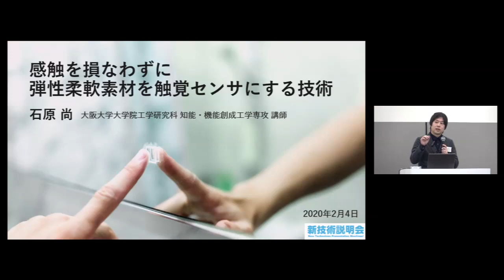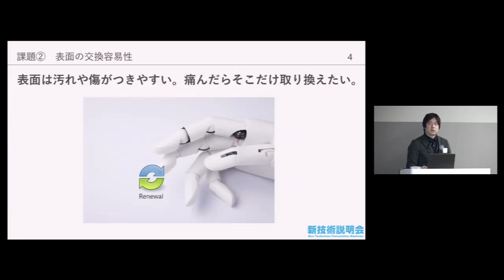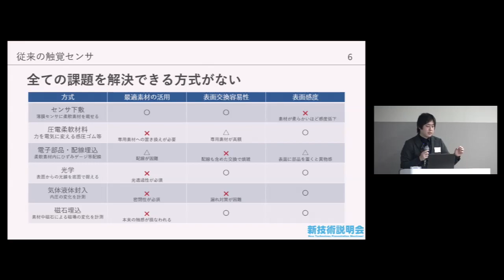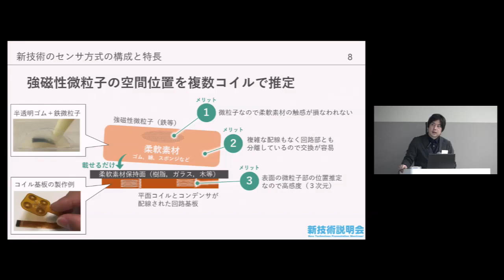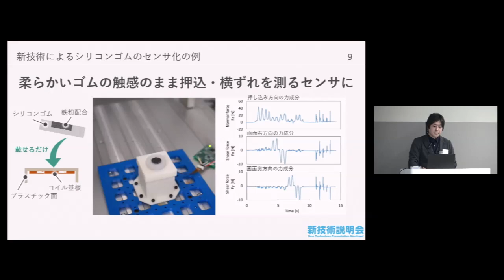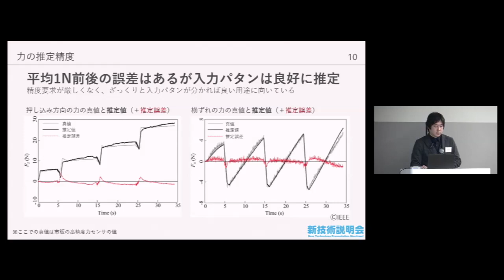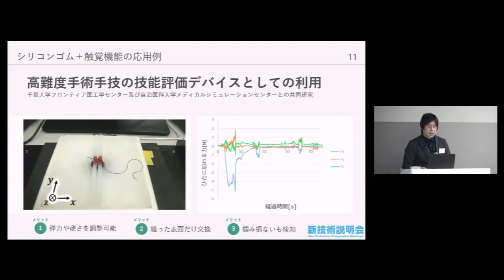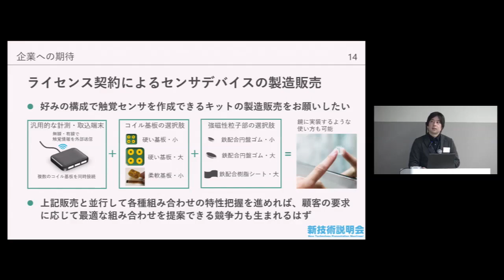「感触を損なわずに弾性柔軟素材を触覚センサにする技術」 大阪大学大学院工学研究科 知能・機能創成工学専攻 講師 石原 尚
「大阪大学　新技術説明会」（2020年2月4日）にて発表。

本技術は、ゴムやゲル等の柔軟素材を、柔らかいままに、3次元方向の力の向きと大きさを測るセンサ化する技術である。素材に鉄粉などの強磁性微粒子を局所混合し、その下にコイル配線基板を敷くだけの単純な構造である為、素材自体の感触が保たれる。素材が劣化した場合、基板から剥がして容易に新品に貼り替え可能である。

従来の柔らかい触覚センサは、限られた特殊な柔軟素材しか使用できず、感触の調整が困難であった。加えて、電気配線が柔軟素材中に含まれる為、大きく変形させると壊れるという課題があった。本技術を用いると、非強磁性の弾性柔軟素材であれば、素材を選ばす触覚センサとして活用可能であり、これら課題を解決できる。

・感触の良い素材をそのままの感触で触覚センサにできる
・柔らかいほど感度がよい
・劣化した柔軟素材の交換も容易

・感触の良さが求められる寝具（枕やマットレス）
・高い安全衛生性が求められる食品操作ロボットや手術ロボット
・感度や耐久性が求められる電子機器インターフェース
　（ハンドルやカメラグリップ、愛玩用ロボット等）